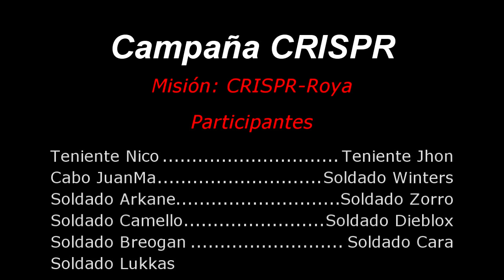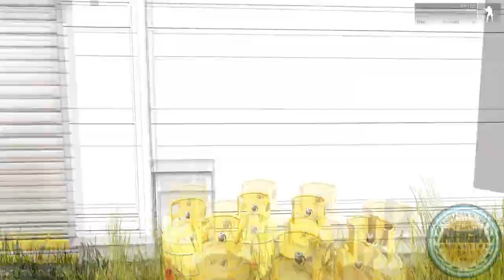ArmA 3 | Clan ArgA | CRISPR Roya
Séptima parte de la Campaña CRISPR / NatGeo
Hemos tomado gran parte de la Isla de Everon y en ésta ocasión buscamos el laboratorio donde los chinos trabajan en el proyecto CRISPR-Roya, una investigación que hará que la Triada 14K tenga un poder inquebrantable.
Podremos detenerlos? Mirá ésta breve parte del final de la misión del jueves 26 de Octubre.
Si te gusta nuestra simulación, ingresa a nuestro foro: foro.clanarga.com.ar y presentate.
Siendo mayor de edad y con ArmA 3 original.